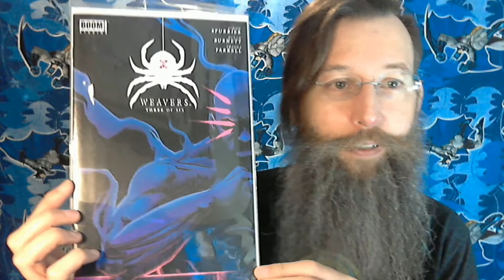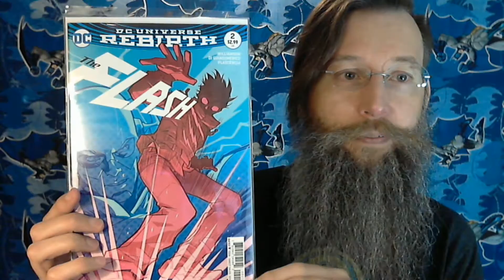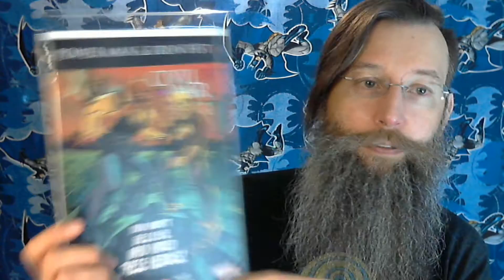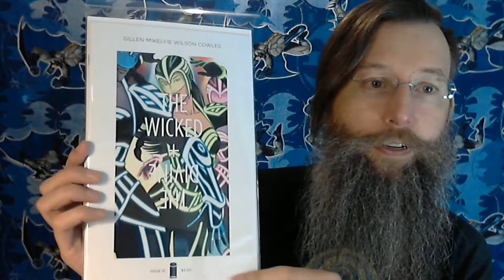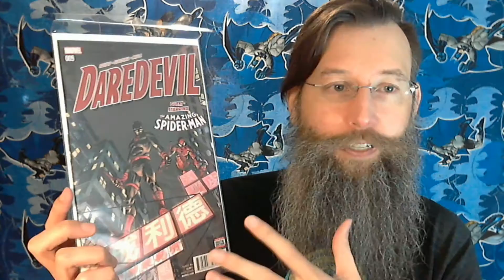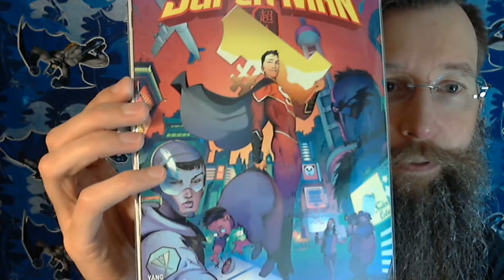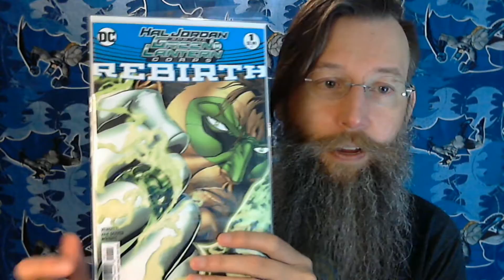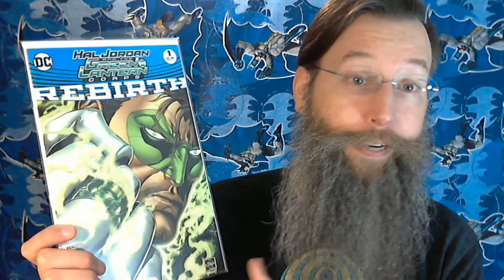NCBD 7 13 2016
Take a quick look at the books I got this week.